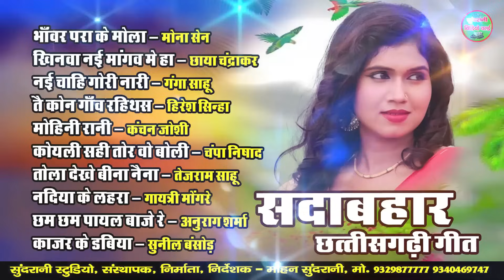Sadabahar CG Geet || JUKEBOX || CG Love || 2023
♪ Song - Sadabahar CG Geet
♪ Graphics - Punesh Sahu
♪ YouTuber - Palak Sahu
♪ Language - Chhattisgarhi
♪ Genre -  Regional